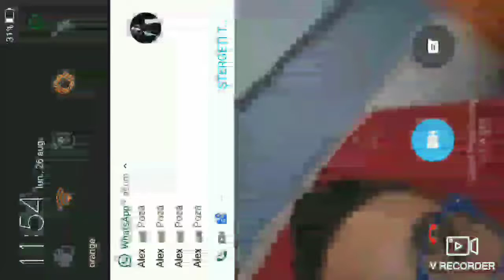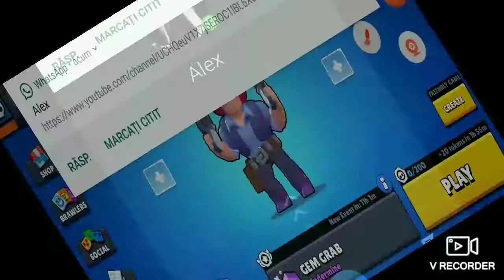Brawl stars pro player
Vlad brawl  canal alex 31